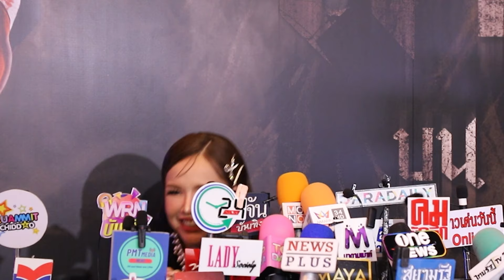“เจนนี่”ขอขัดใจผัว จัดทริปตปท.ปั๊มลูกปีมังกร ทำการบ้านวันเว้นวัน ลั่นต้องท้องเดือนกุมภา | TOP DARA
เปิดใจครั้งแรก “เจนนี่ ได้หมดถ้าสดชื่น” หลังรถพลิกคว่ำ ทำ “ยิว ฉัตรมงคล” สามี สั่งห้ามพาลูกสาวตามไปทำงานด้วยอีก เล่า “ป้าน้อย” คนขับรู้สึกผิดร้องไห้หนักจนเป็นซึมเศร้า วอนชาวเน็ตอย่าคอมเมนต์แรง จิตใจคนเรารับได้ไม่เท่ากัน เผยเตรียมจัดทริปปั๊มลูกปีมังกร บอกทำการบ้านวันเว้นวัน